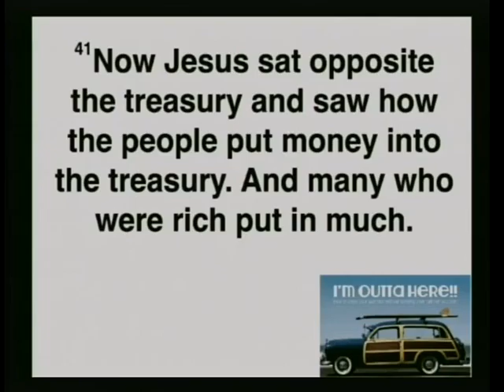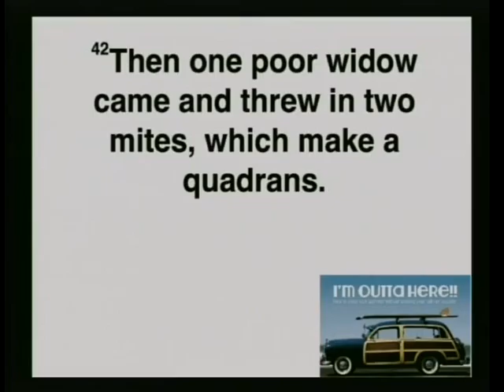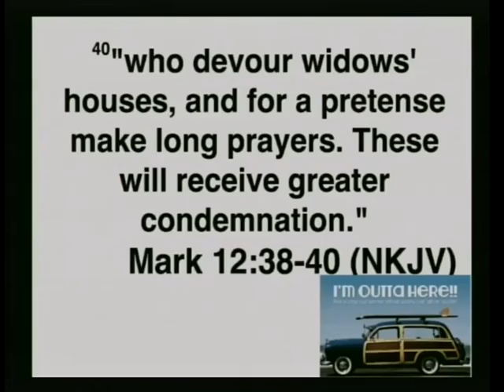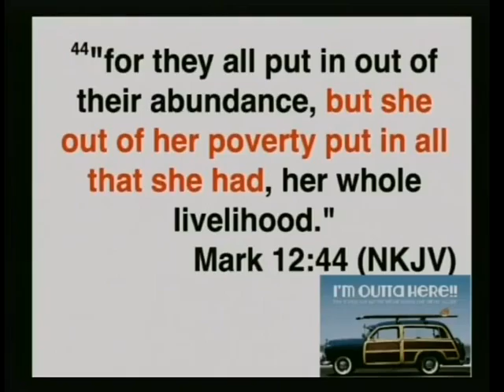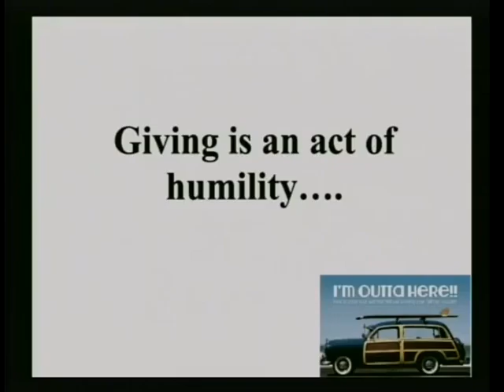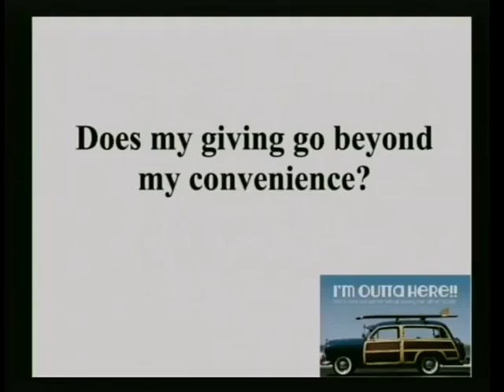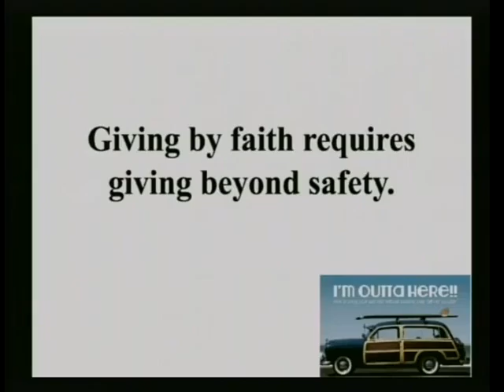Waterbrook Community Church, Longs SC - 28Jun2015 - I'm Outta Here Part 1 - Going for Broke